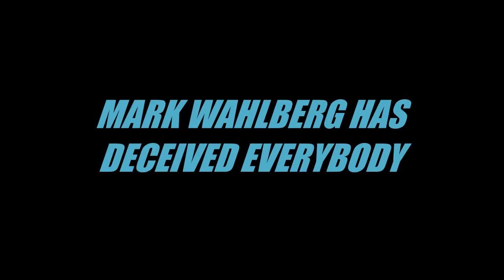MARK WAHLBERG HAS DECEIVED EVERYBODY FOR SUCCESS in hollywood movies and music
1. Mark wahlberg has deceived everybody

2. Mark wahlberg inspirational

3. Mark wahlberg hollywood